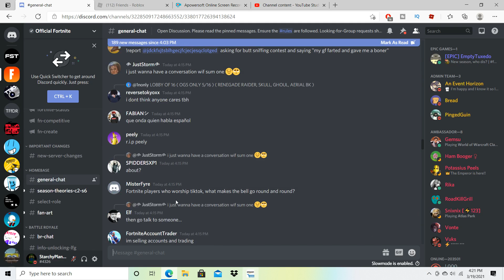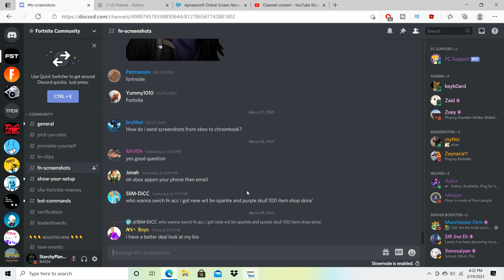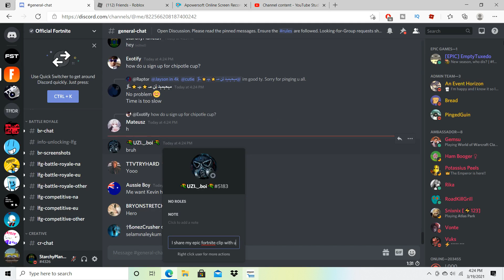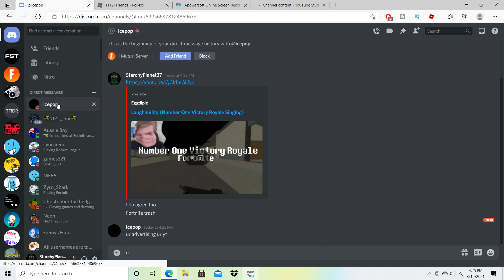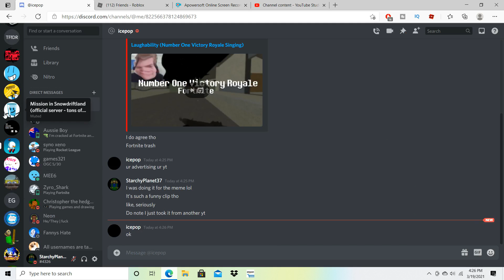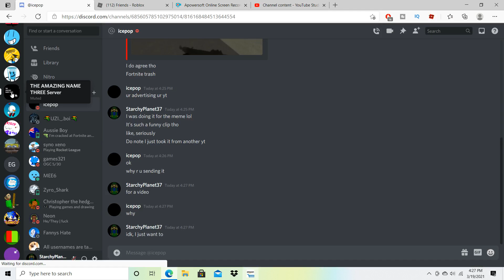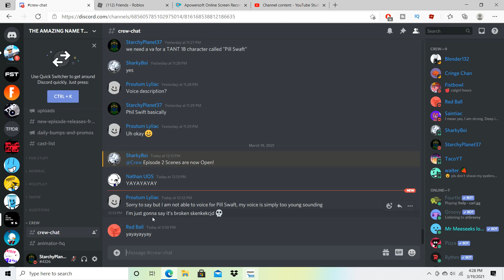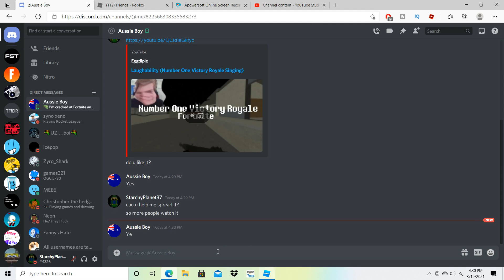I Made a Laughability Roblox Game (Fortnite Related)